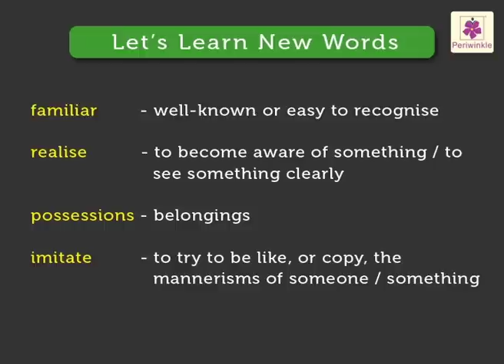The Monkeys And The Cap Seller | English Stories For Kids | Grade 3 | Periwinkle | Story #1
The Monkeys And The Cap Seller
This story for Kids video collection, comes with value building themes that children can enjoy. This short moral story will help children learn important lessons of life.

This stories for Kids video collection, comes with value building themes that children can enjoy. These short moral stories will help children learn important lessons of life.